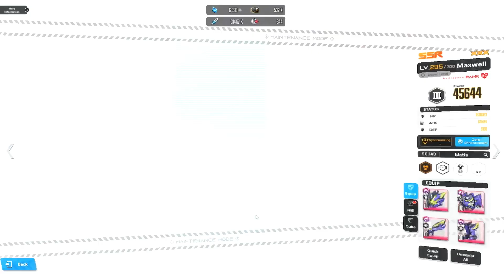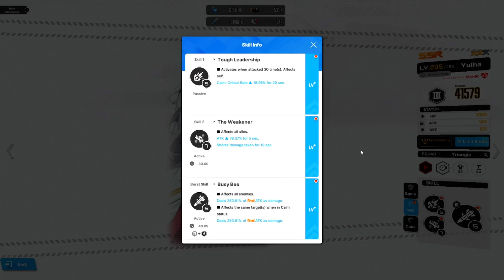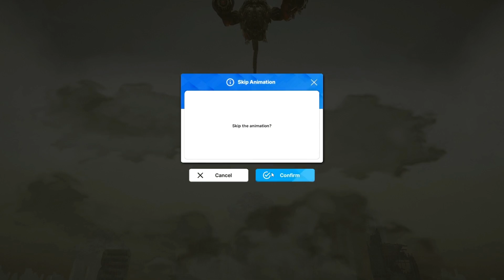Nikke Goddess of Victory: How To One Shot Special Interception Chatterbox!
I mostly stream on twitch but, i'll try and get some content out here on the tube also.
Baps, fighting games, various anime games *mostly the Naruto storm series, Sonic and Nikke are what you'll mostly find here.
so if any of those things catch your interests, you'll feel right at home.
hope you enjoy they content, and be sure to drop a sub!😝😝😝
Links